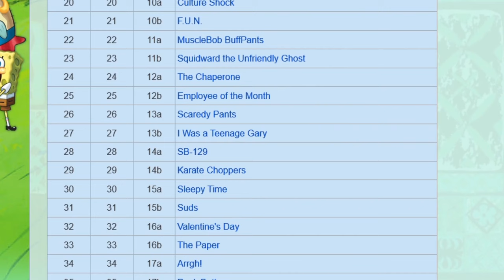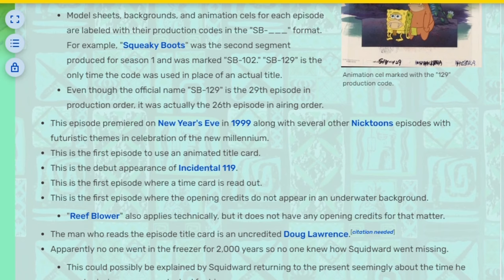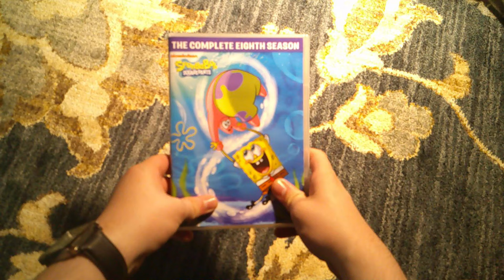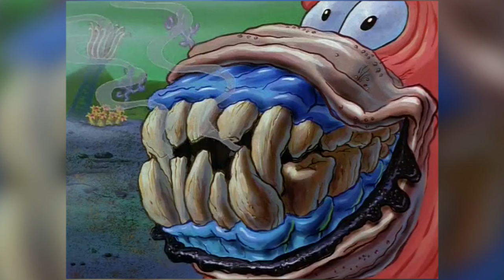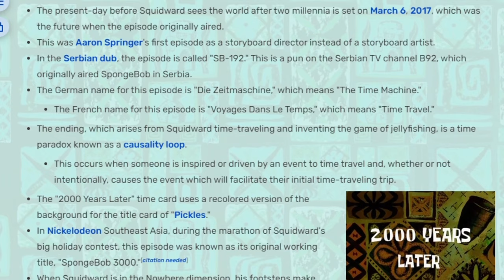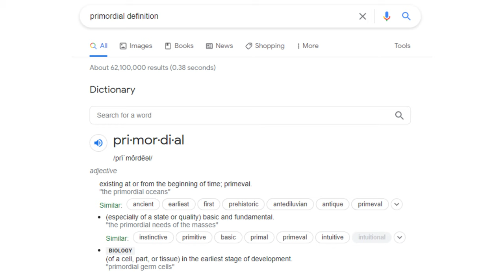SB-129 | SpongeBob Episode 28; Future - SpongeyMikey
Episode 28, SB-129 involves time travel and mentions how scary the future can really be.

Special thanks to my friend Mars for being in the video.

Music Used (all from YouTube Music Library):
Day Sparkles by Geographer
Future City Funk by Bad Snacks
My Peeps by Aaron Lieberman
Body and Attitude by DJ Freedem